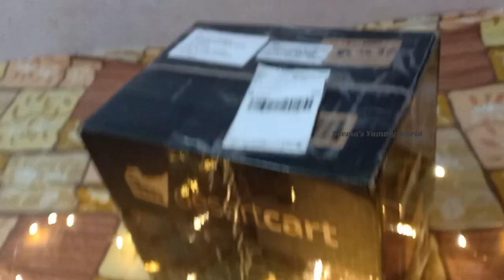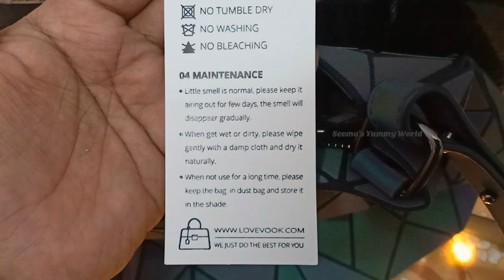Reflection Handbag Holography Reflective Geometric Luminous Handbag and Purse review in Tamil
Reflective Handbag Lovevook Holography Reflective Geometric Luminous Purse & CrossBody Handbag